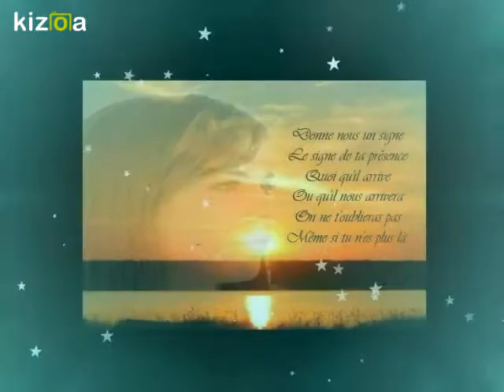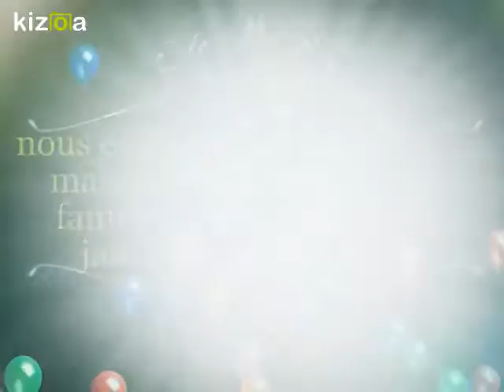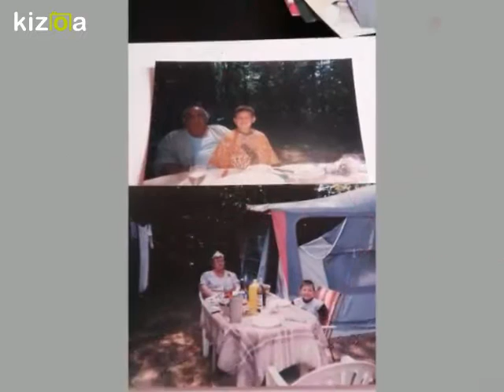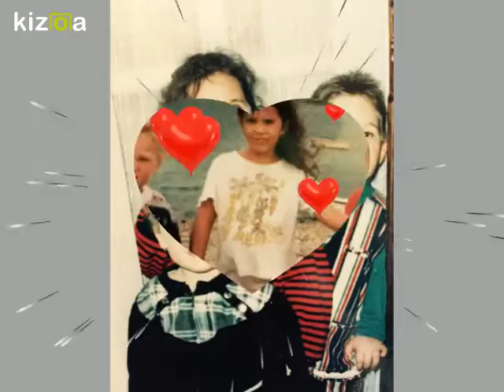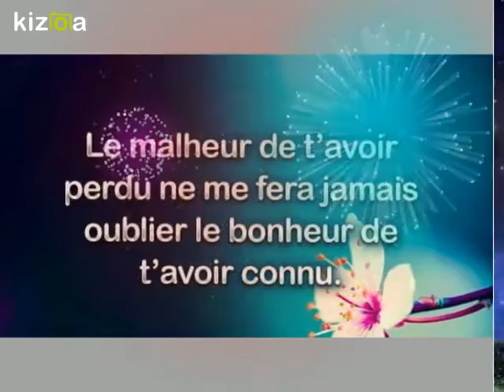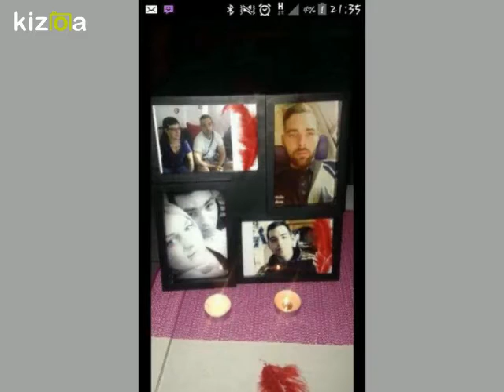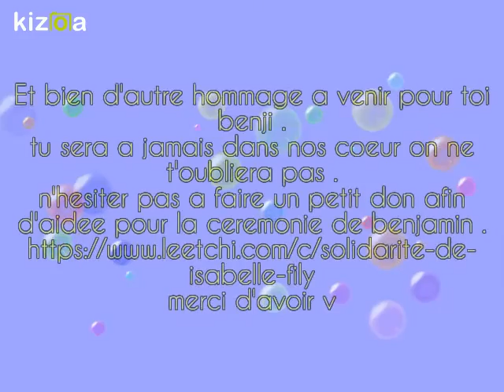Montage Vidéo Kizoa: benjamin le borgne hommage2